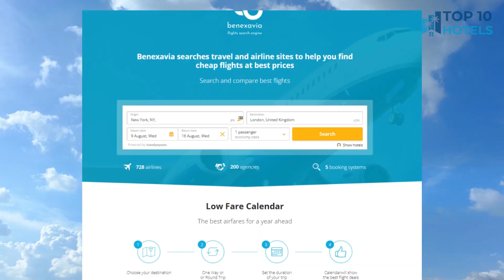Top 10 Budget Hotels in Balti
We have handpicked Top 10 Budget Hotels in Balti, chosen for their Prices, Location, and Reviews! Discover the rates and reviews on Booking.com through the links mentioned below:

1. Ulysses

2. Home2 Suites by Hilton Baltimore Downtown, MD

3. SpringHill Suites Baltimore Downtown/Inner Harbor

4. Comfort Inn & Suites Baltimore Inner Harbor

5. Baltimore Marriott Waterfront

6. Hilton Garden Inn Baltimore Inner Harbor

7. Lord Baltimore Hotel

8. Courtyard Baltimore Downtown/Inner Harbor

9. Homewood Suites by Hilton Baltimore

10. Residence Inn Baltimore Downtown/ Inner Harbor

⏰ TIMECODE ⏰:

00:00 Intro
00:13 Number 10
01:13 Number 9
02:13 Number 8
03:13 Number 7
04:13 Number 6
05:13 Number 5
06:13 Number 4
07:13 Number 3
08:13 Number 2
09:13 Number 1
10:13 How to find cheap flights?